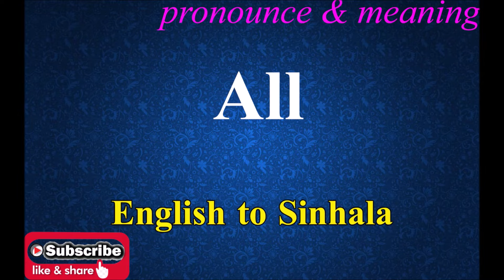All - Sinhala Meaning with Pronounce සිංහල තේරුම උච්ඡාරණය සමඟ | Dilfinity Dictionary